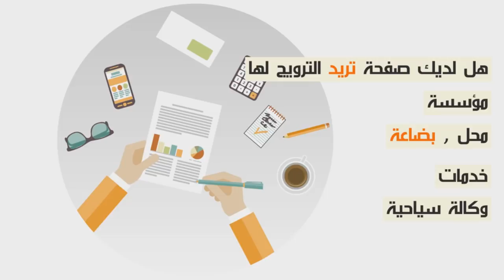إمليل ...رجال الدين يستنكرون هذا الفعل...الجهاد في سبيل الله ماشي هوا هذا...خاص الدولة توعي الشعب